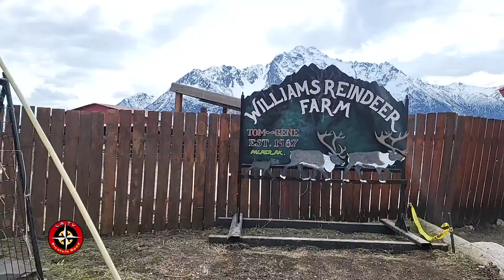Alaska's Celebrity Reindeer Farm | Aventura Road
Jeanete gets up close and personal with the very affectionate livestock at "The Reindeer Farm". The Reindeer Farm Is a family business that's been operating for 35 years and is home to some reindeer that you can find on the big screen!

ARD S1 E8

About Aventura Road:
Aventura Road Explores uncharted territory and sheds light on various cultures, traditions and values. Each episode is an eye opening experience and guaranteed to help you plan your next adventure!